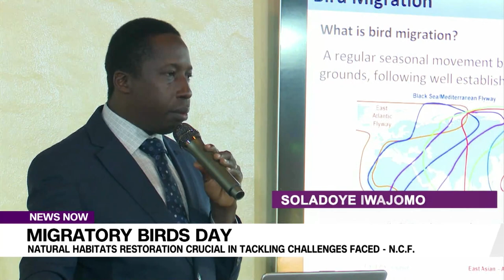Migratory Birds Day: Natural Habitats Restoration Crucial In Tackling Challenges Faced- N. C. F.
Halting the construction of concrete homes and prioritizing the restoration of natural habitats is of utmost importance to tackle the challenges faced by migratory birds.